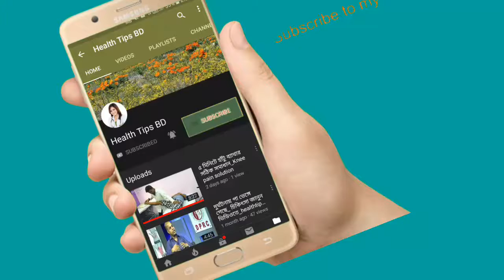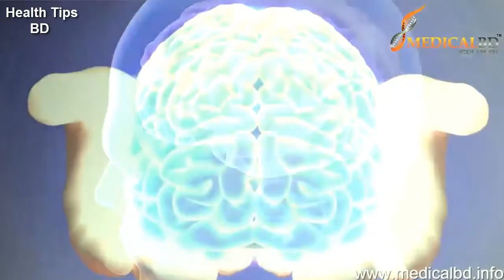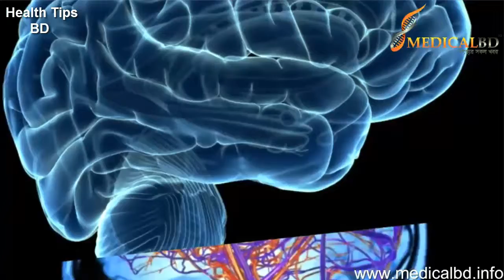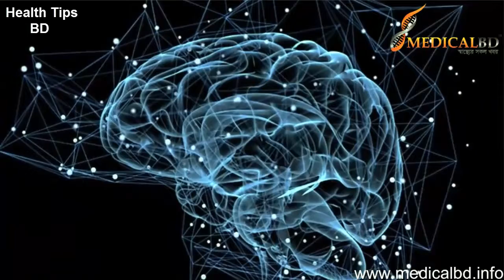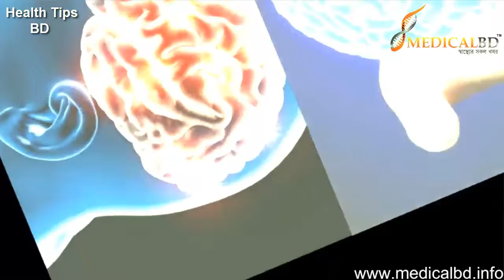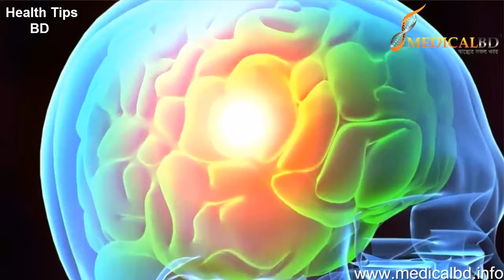ব্রেইন ভাল রাখে এবং স্মৃতিশক্তি বৃদ্ধি করে যে খাবার|দেখুন ভিডিওটি_ছাত্রদের জন্য শ্রেষ্ঠ টিপস.health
ব্রেইন ভাল রাখে এবং স্মৃতিশক্তি বৃদ্ধি করে যে খাবার|দেখুন ভিডিওটি_ছাত্রদের জন্য শ্রেষ্ঠ টিপস.health tips

keyword...